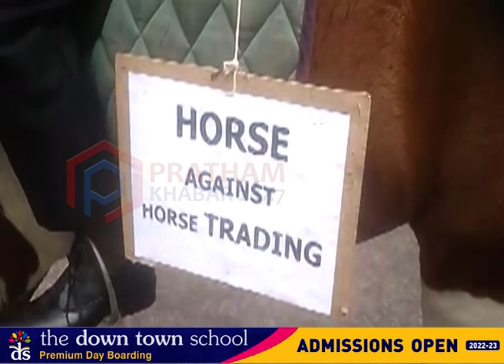ৰাজপথত ঘোঁৰা দৌৰাইছে এজন নেতাই। ক'লৈ যায় কংগ্ৰেছী নেতা আৰ পি শৰ্মা?। Assam। RP Sharma।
◼️ৰাজপথত ঘোঁৰা দৌৰাইছে এজন নেতাই
◼️ঘোঁৰাৰ পিঠিত উঠি ক'লৈ যায় কংগ্ৰেছী নেতা আৰ পি শৰ্মা?